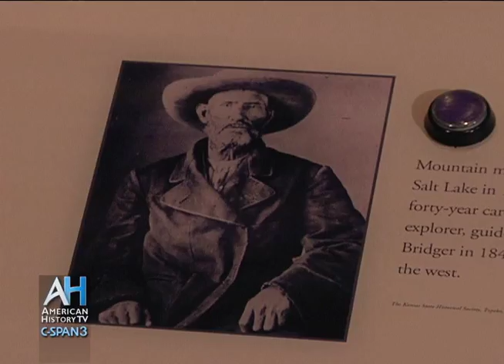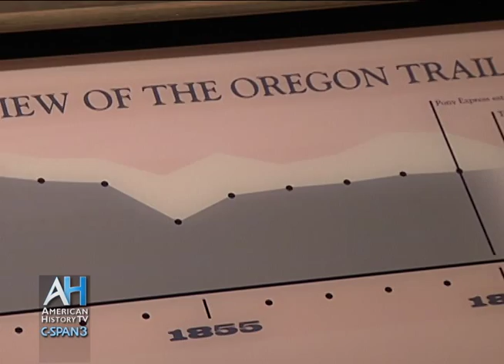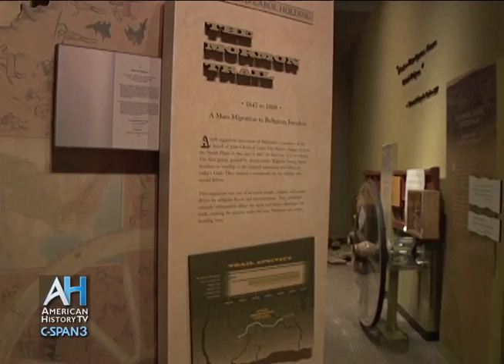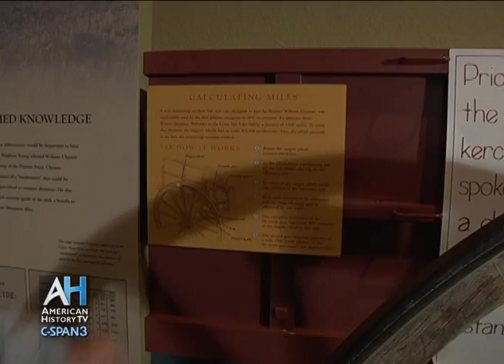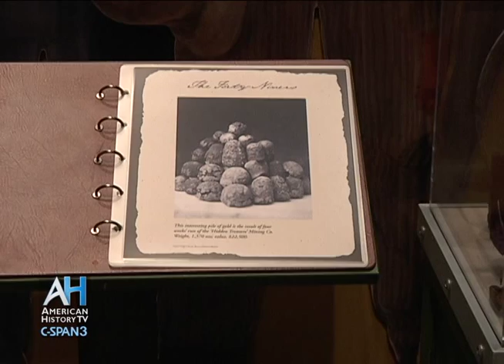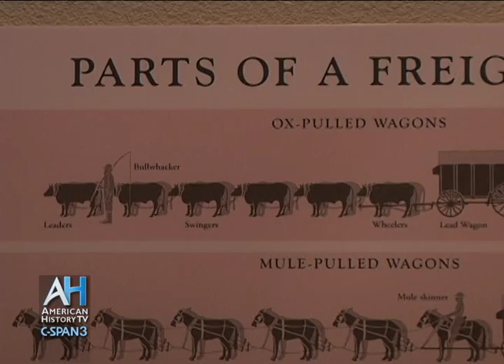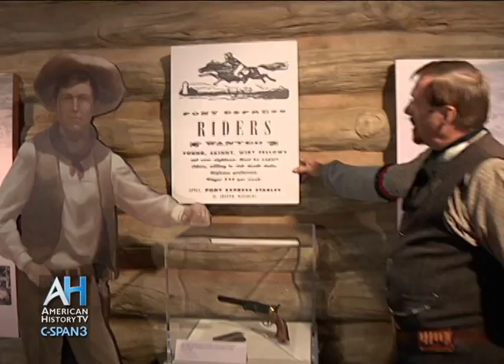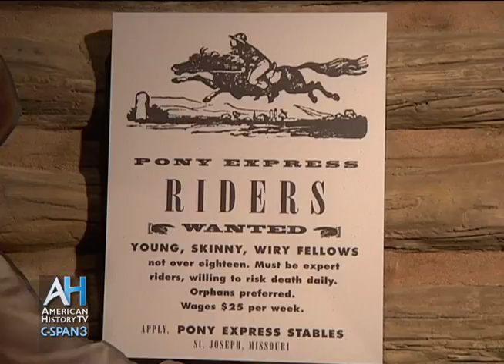C-SPAN Cities Tour - Casper: Four Pioneer Trails Through Casper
Travel the four historic routes that passed through Casper at the National Historic Trails Interpretive Center.  Immigrants traveling the Oregon Trail, the Mormon Trail, the Pony Express and the California Trail had to go through Casper in order to reach their final destination.  This migration happened throughout much of the 19th century and led to the settlement of the American West.  Bruce Berst, a guide at the National Historic Trails Center recreates the experience of the settlers through interactive exhibits at the museum.